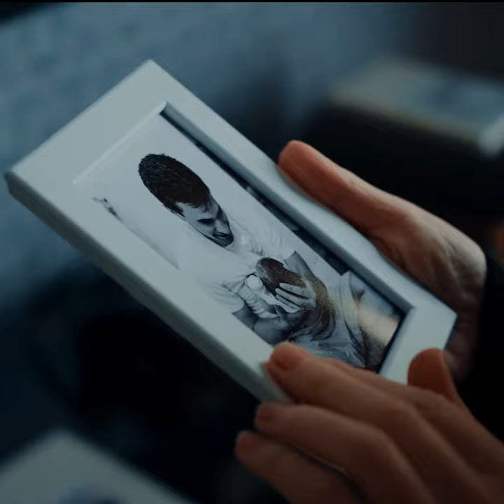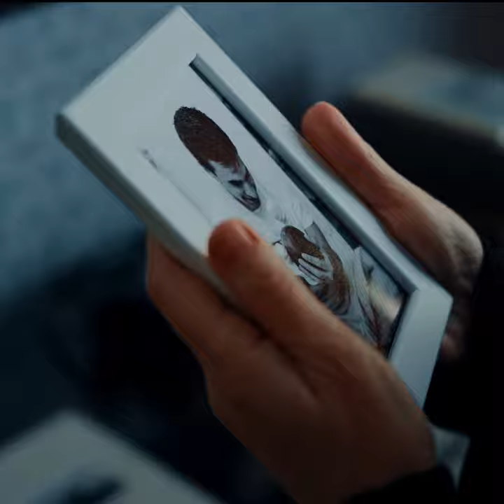Mi Lunita Llena - Taller Los Sonidos de la Ausencia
El siguiente video ha sido producto de las historias recopiladas en el Taller "Los Sonidos de la Ausencia", dirigido a personas que perdieron un ser querido por COVID-19.

Cementerio Museo San Pedro
Programa de Acompañamiento al Duelo en alianza con Manuel Marín Domínguez